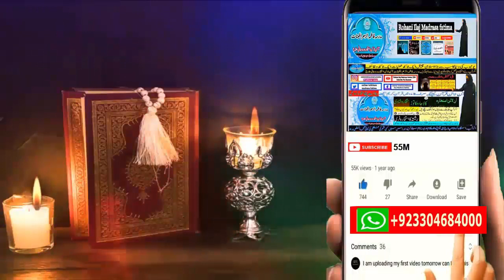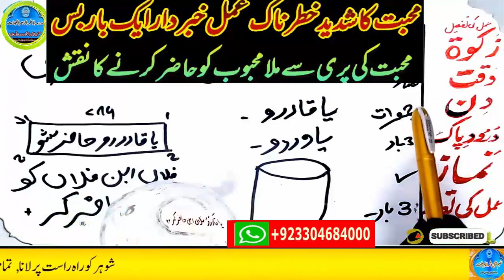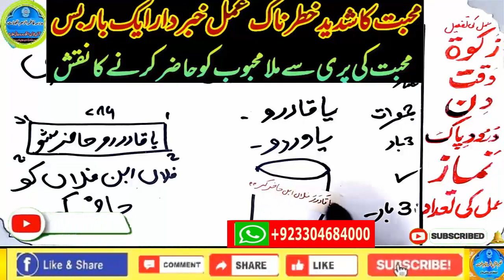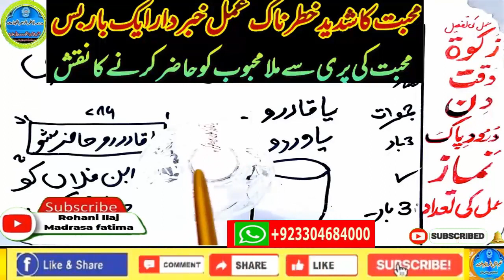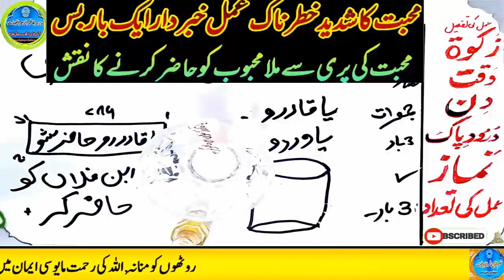mohabbat ka wazifa, wazifa for love, love marriage, mohabbat ka wazifa aag jesa, mohabbat ka taweez